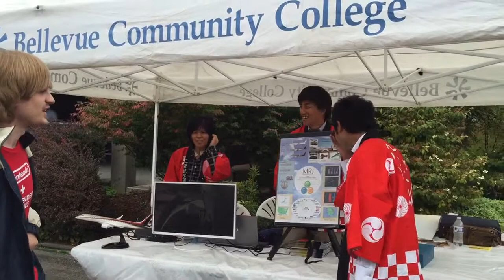秋祭り ENMA 2015